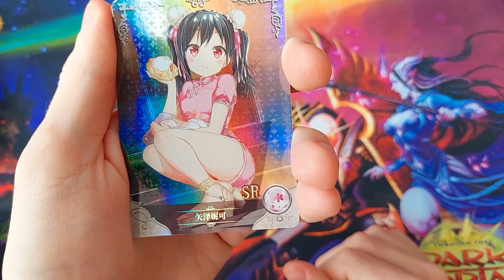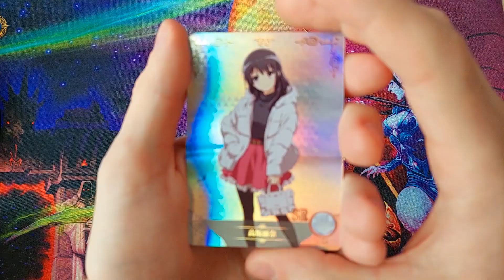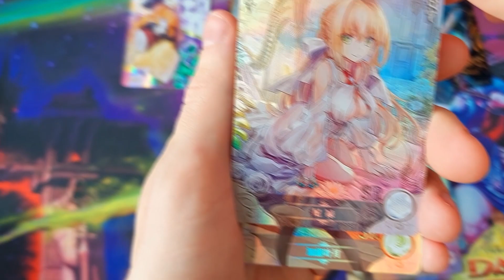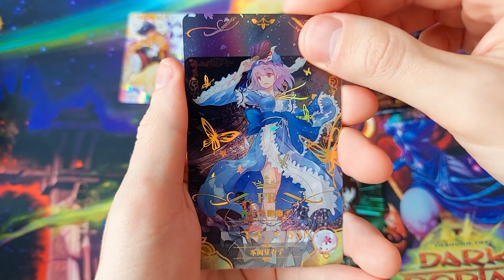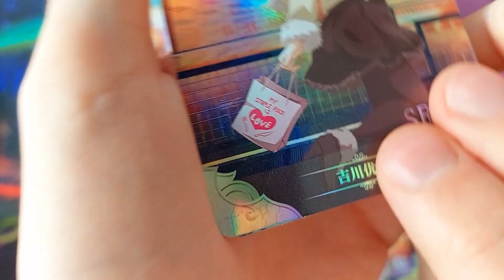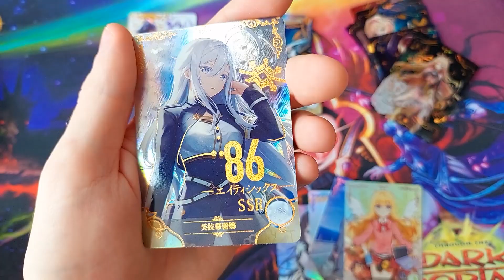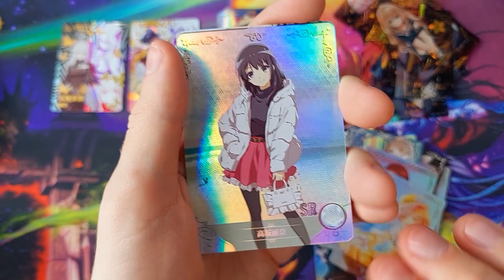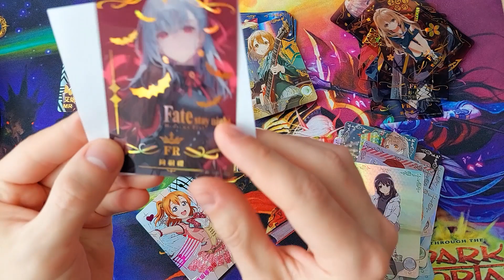Exclusive Rarities of Goddess Story from this Box are Outstanding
Best value box so far! Let's discover new Rarities of Goddess story together.